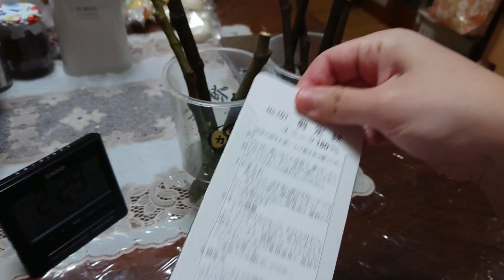【イチジク】深夜に穂木づくり〈カドタ〉〈リサ〉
10/24(土) AM2:34

ももたろのほしいものリスト
いちおう載せておきます
とてもいいものばかり集めてるのでお買い物の参考にもなります（たぶん）